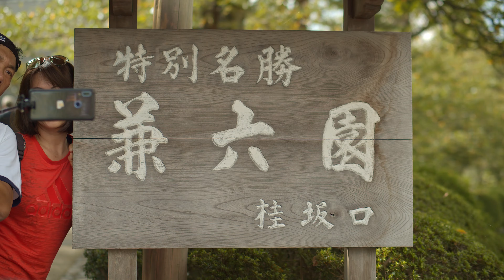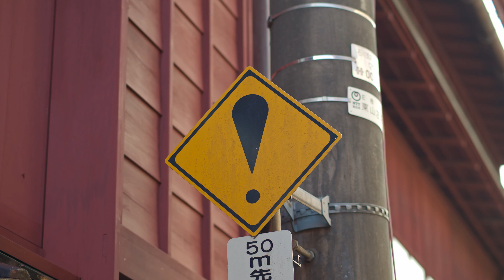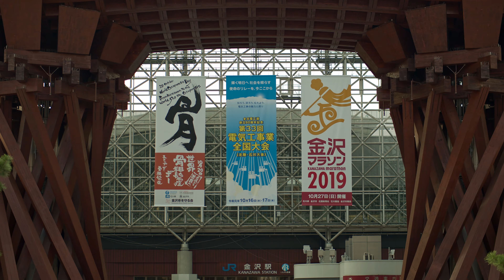20190930 金沢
兼六園
金沢城
ひがし茶屋街
尾山神社